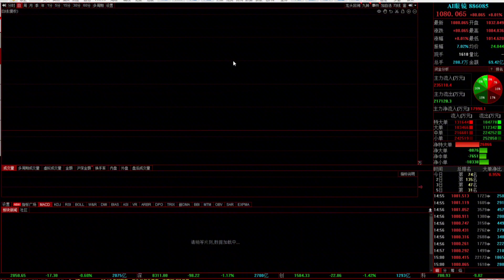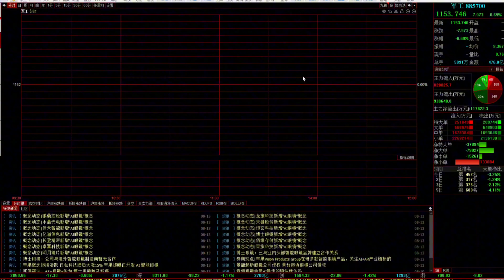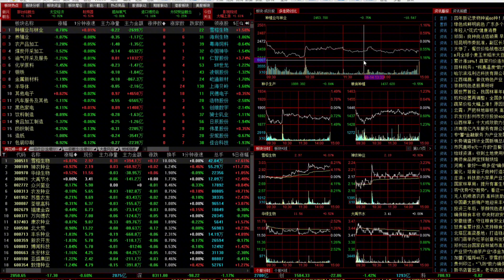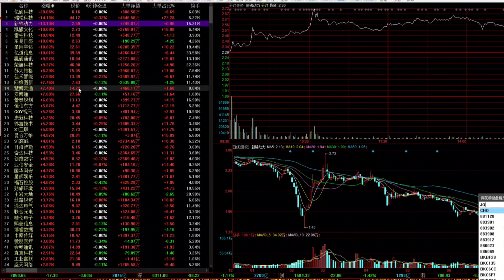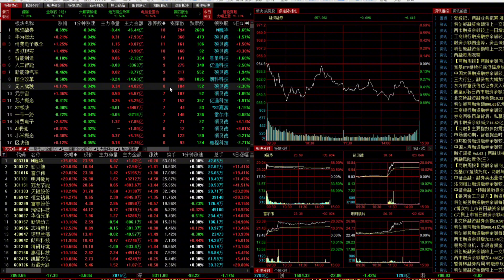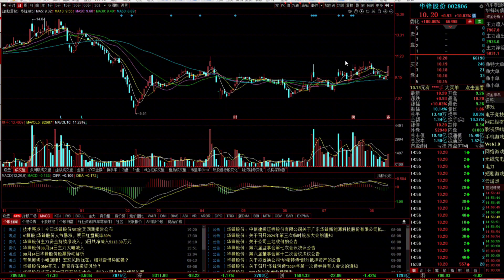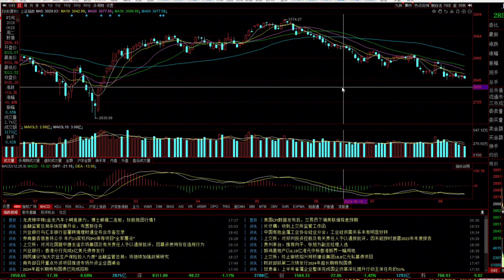A股连续三天成交额跌破5000亿，极致缩量会迎来大反弹吗？